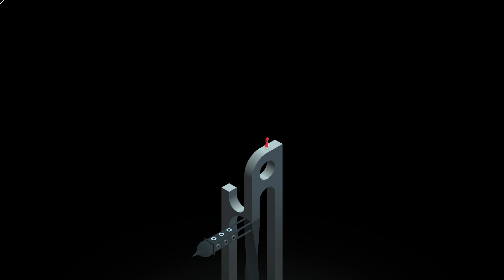*Monument Valley 2: Panoramic Edition | El camino de la hija | 7/23